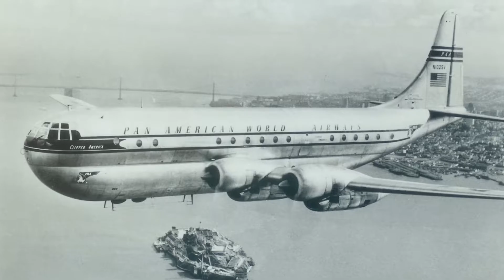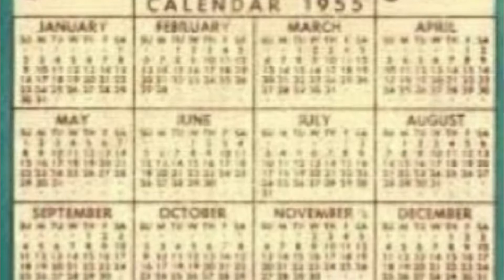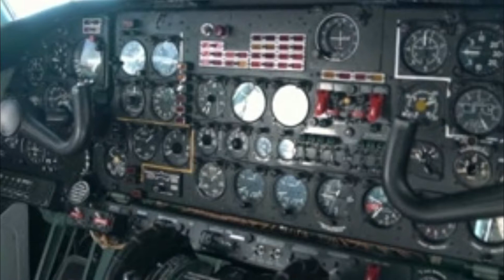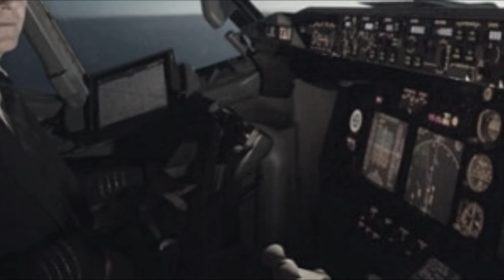দেখুন হঠাৎ ৩৭ বছর পর আকাশ থেকে নেমে এলো বিমান!Suddenly, plane came down from the sky after 37 years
দেখুন হঠাৎ ৩৭ বছর পর আকাশ থেকে নেমে এলো বিমান!Suddenly, the plane came down from the sky after 37 years
প্যান আমেরিকা ফ্লাইট 914 টি 1955
Pan American Flight 914 took off in 1955 but landed after 37 years. Is this true?